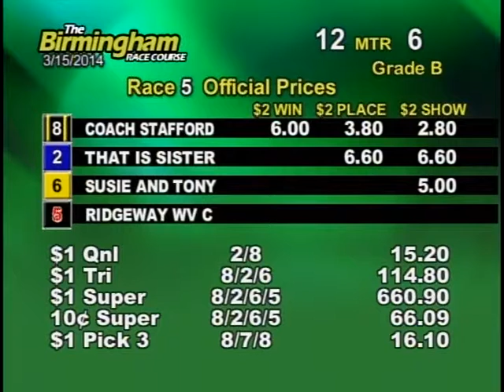03/15/14 Afternoon Race #5